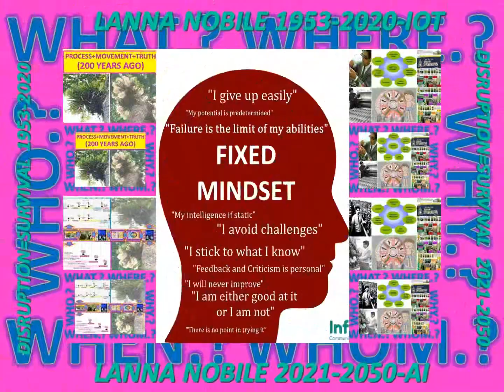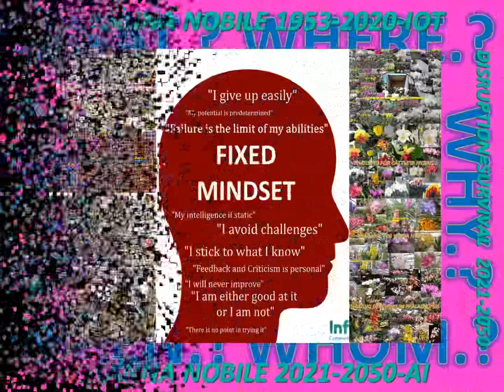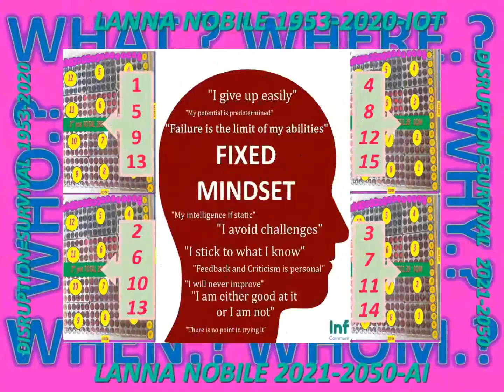LANNA#METTAYAMAMOTO#PROCESS#18MP3C#NETHERLANDAI2006#EC&PH#RINEN#OMOTENASHI#IOT#LANNANOBILE1953-2020